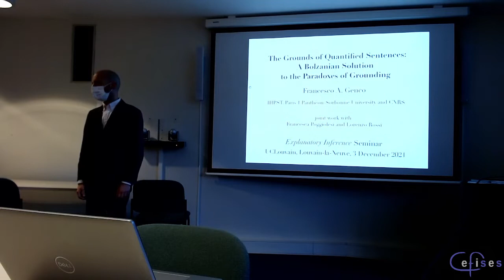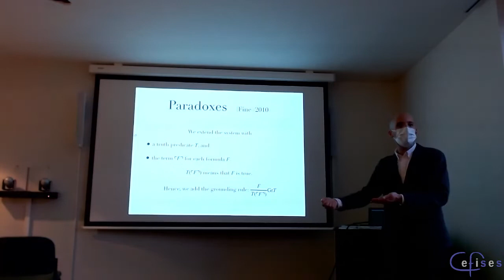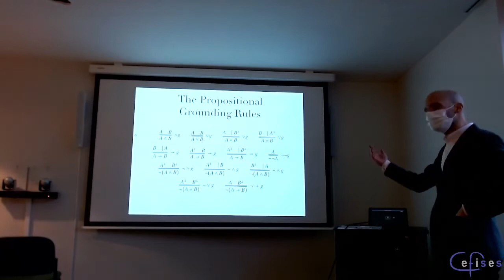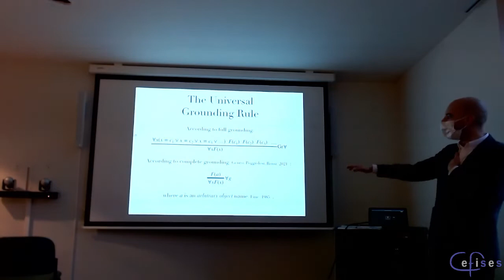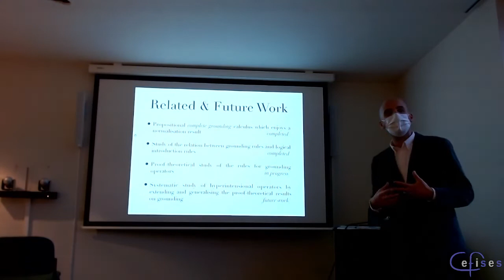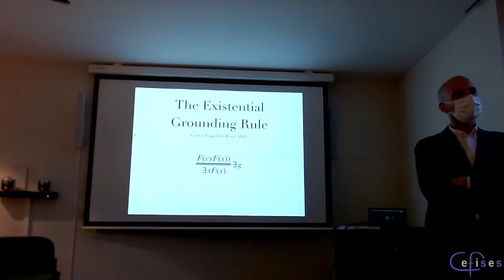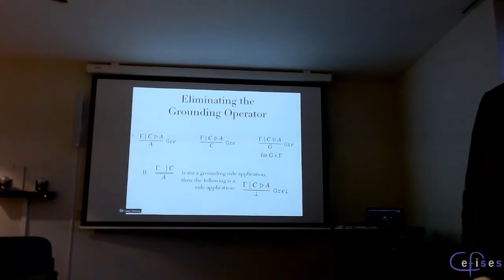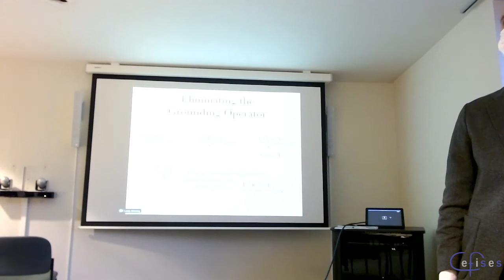CEFISES Seminar: Francesco Genco, "The Grounds of Quantified Sentences"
The next CEFISES Seminar in our series on Explanatory Inference!

Francesco Genco, "The Grounds of Quantified Sentences: A Bolzanian Solution to the Paradoxes of Grounding"

Abstract: The notion of grounding is usually conceived as an objective and explanatory relation. It connects two relata if one—the ground—determines or explains the other—the consequence. In the contemporary literature on grounding, much effort has been devoted to logically characterise the formal aspects of grounding, but a major hard problem remains: defining suitable grounding principles for universal and existential formulae. Indeed, several grounding principles for quantified formulae have been proposed, but all of them are exposed to paradoxes in some very natural contexts of application. We introduce in this paper a first-order formal system that captures the notion of grounding and avoids the paradoxes in a novel and non-trivial way. The system we present formally develops Bolzano’s ideas on grounding by employing Hilbert’s ε-terms and an adapted version of Fine’s theory of arbitrary objects.